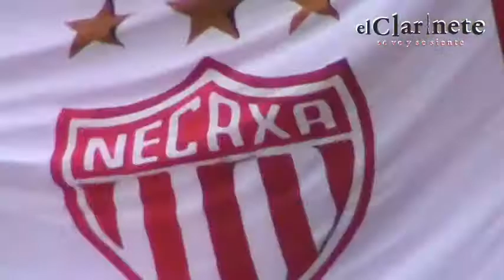Los Rayos se imponen por marcador de 4 por 3 a los toros del Celaya en la jornada 1 del Ascenso MX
Los Rayos se imponen por marcador de 4 por 3 a los toros del Celaya en la jornada 1 de Ascenso MX